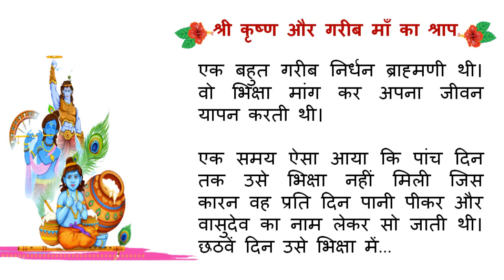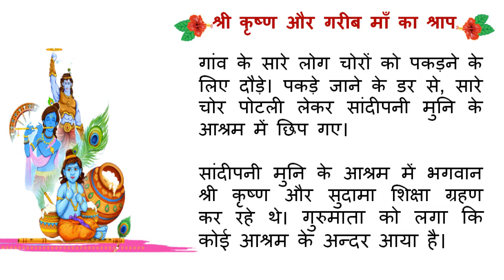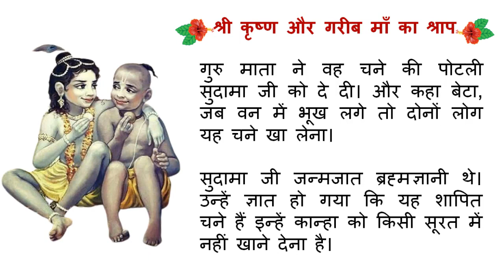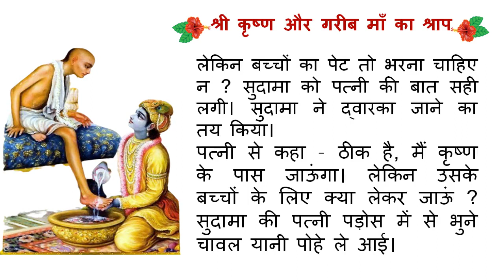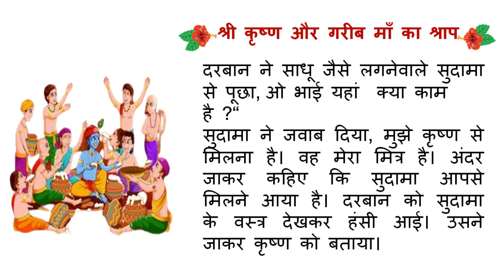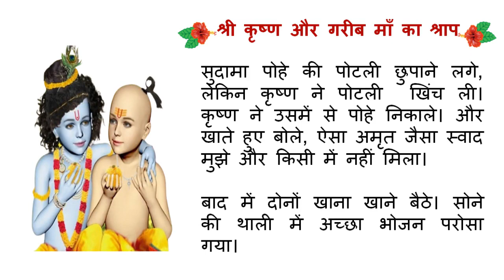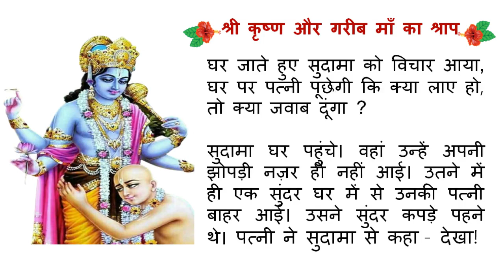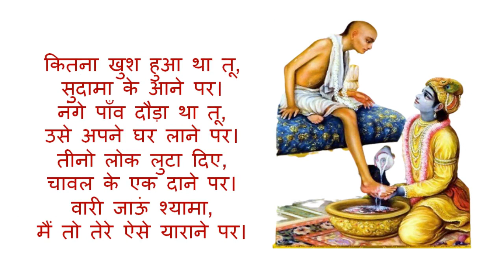श्री कृष्ण और गरीब माँ का श्राप | आध्यात्मिक कहानी | Spiritual Story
. श्री कृष्ण और गरीब माँ का श्राप  | आध्यात्मिक कहानी | धार्मिक कहानी | Spiritual Story | Hindi Story | Dharmik Kahaniyan